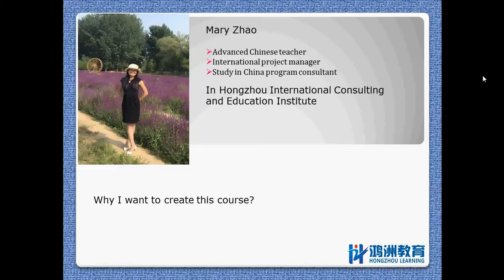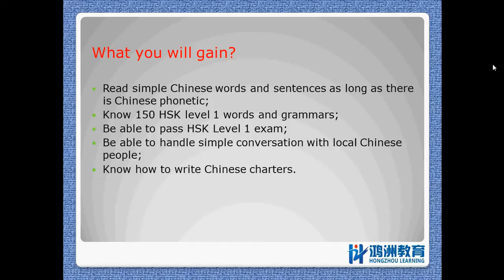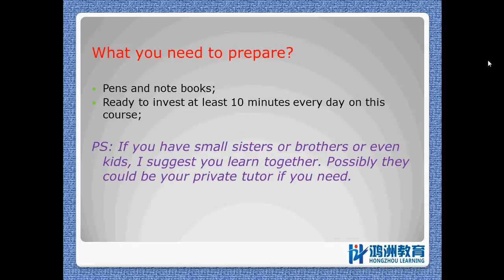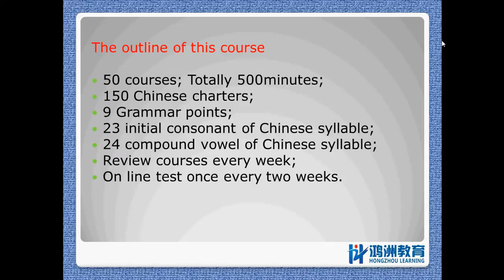Introduction of HSK 1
HSK Level one